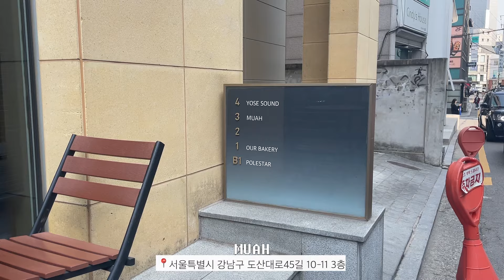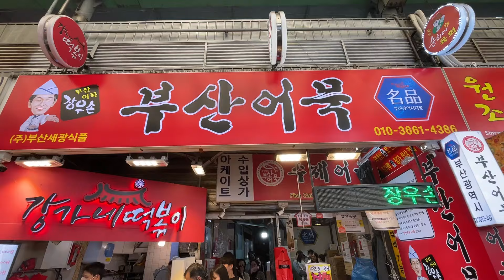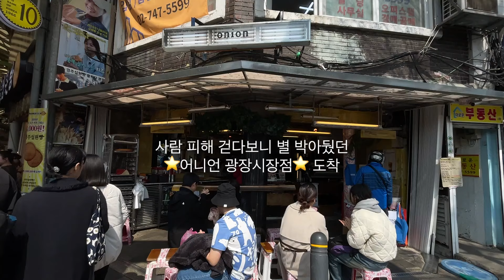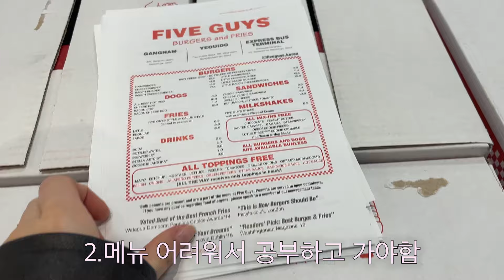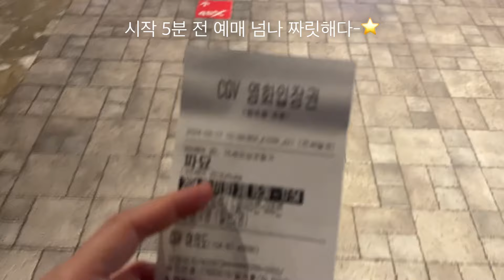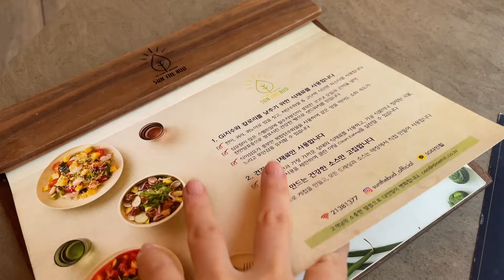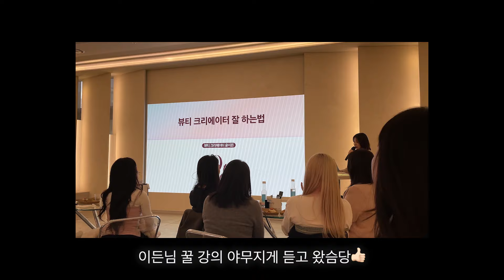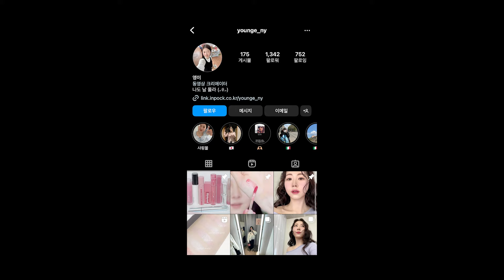VLOG 먹고 먹고 또 먹고 3kg 찌는 브이로그^🐽^ (+미니 지그재그 하울 까쥐) 직잭세일 추천템! 영이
요즘 도쿄 한달살기 정보 서치하느라 이미 맘이 콩밭에 가있는 저ㅎㅎㅎ
준비하던 영상 늦어저서 일상 조각들 모아 븨로그 준비했는데
오오랜만에 20분이 넘어버렸네요??
뒤에 미니 직잭 하울도 있으니까 끝까지 봐주셨으묜..🥹
그롬 모두 굿밤 보내쎄요 안뇽🖤